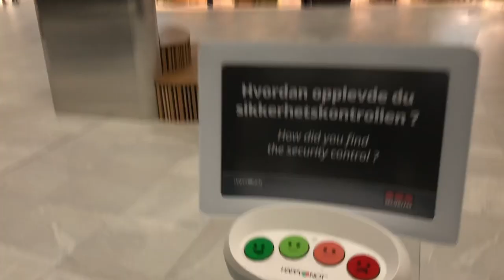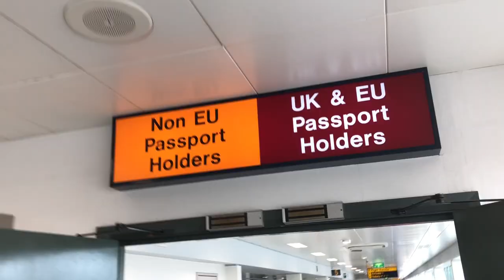iManchester E01: Fly til Manchester